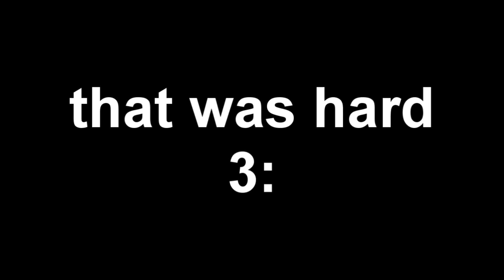Funky Nate [No BGM]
I rendered this without bgm last night, and viewed it this morning, still cut off, that I'm pissed about,  so yeah, Nate requested this so many times. Still sounds awful in my opinion.